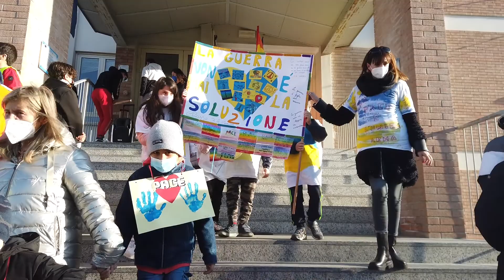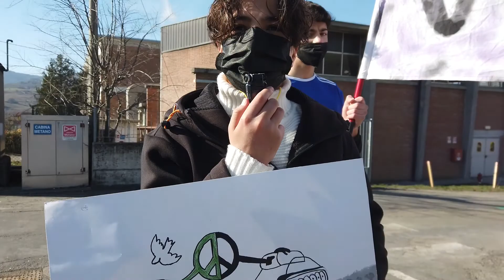I bambini delle scuole di Varano chiedono la PACE IN UCRAINA